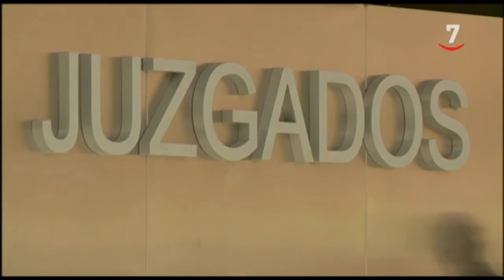Justicia encarga un informe para estudiar las causas del retraso en el Juzgado de Familia de Burgos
En Burgos el Ministerio de Justicia ha encargado al Colegio de Psicólogos la elaboración de una parte de los informes periciales que llevan retraso en el Juzgado de Familia. Un trabajo que hasta ahora venía realizando un equipo formado por un psicólogo y un trabajador social. Estos últimos denuncian un agravio comparativo y los perjuicios que supondrá a los menores.